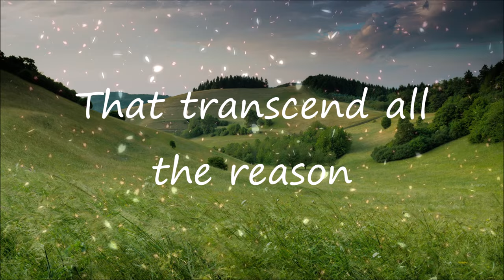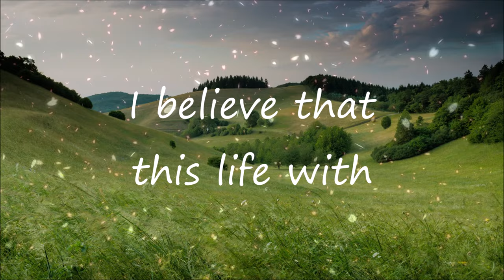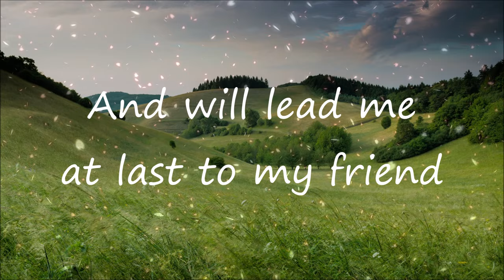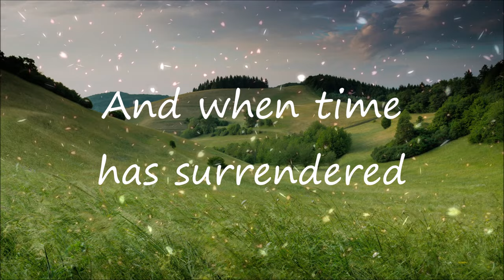I Believe In A Hill Called Mount Calvary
I Believe In A Hill Called Mount Calvary - Unknown singers
It would be much appreciated to give credit to them.